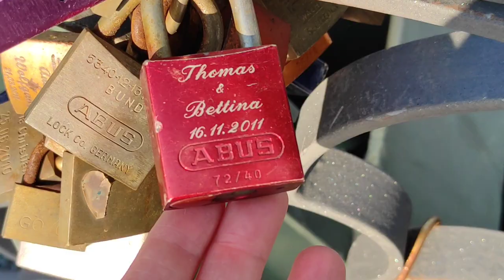Frankfurt reopen 2021 | Visit to Love Lock Bridge | Urdu Vlog |Today's Fun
I AM ON FACEBOOK: Today's Fun